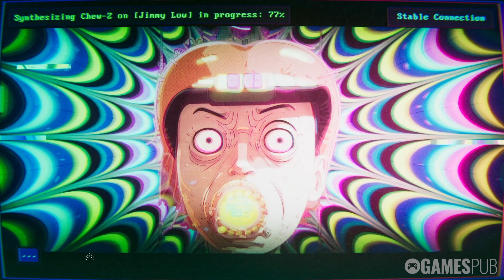Death Noodle Delivery | Demo Gameplay Walkthrough | No Commentary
Death Noodle Delivery thrusts you into a cyberpunk world. As Jimmy navigate dangers on your hoverboard to deliver noodles. Hack your board for explosive cat bombs and explore the city's secrets. Fast-paced delivery action awaits with risks from AI drones, bad drivers and more.

Death Noodle Delivery - Demo (2023)

Release Date: Q1 2024
Developer: Stupidi Pixel, Tiny Pixel
Publisher: Troglobytes Games